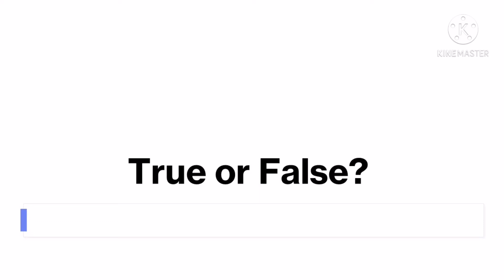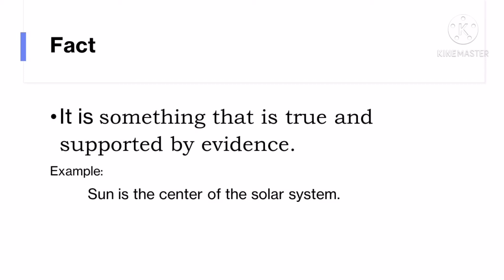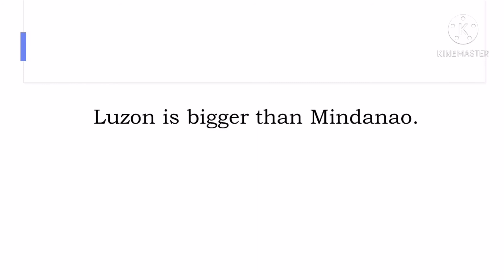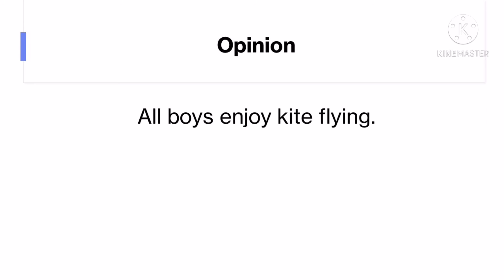English Classes Series with Titser Leo - Fact and Opinion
Fact and Opinion